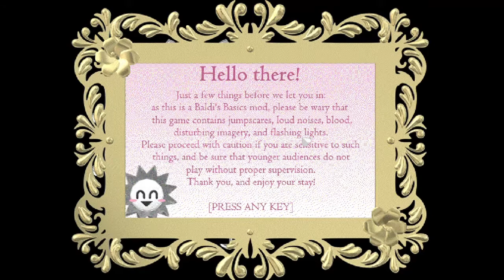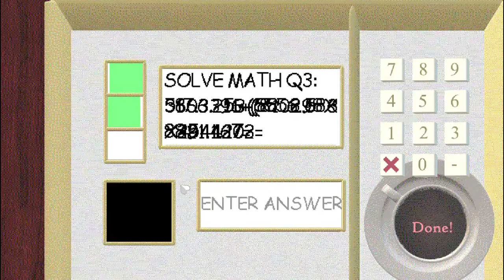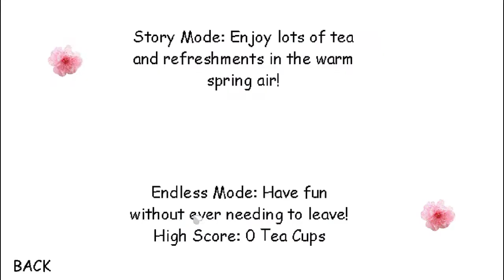THIS MOD IS SO SCARY (Baldi's Basics Enteral Teatime )